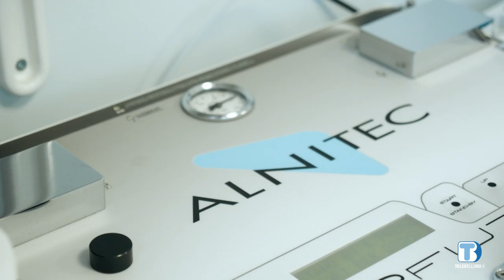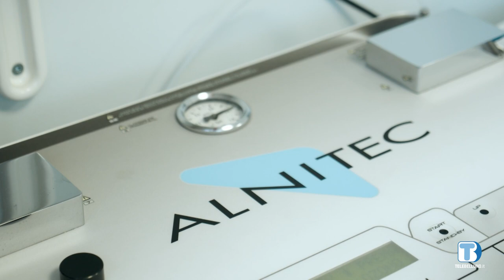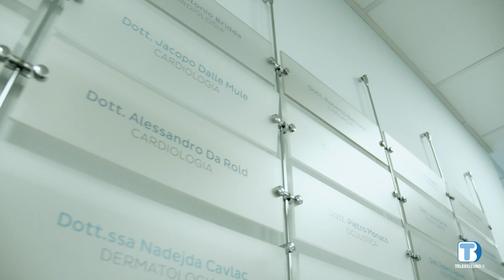Incontro con... Cesare Dal Bo (Poliambulatorio Agordino) - 20/03/2023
Incontro con...  Cesare Dal Bo, direttore sanitario del Poliambulatorio Agordino